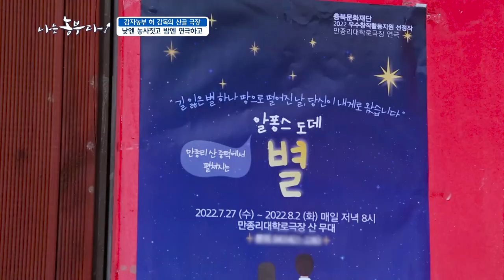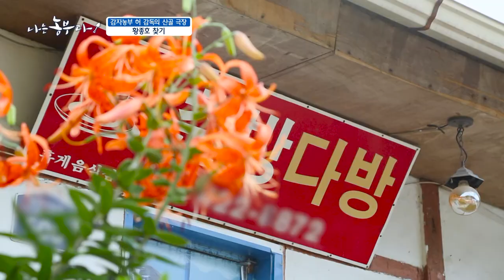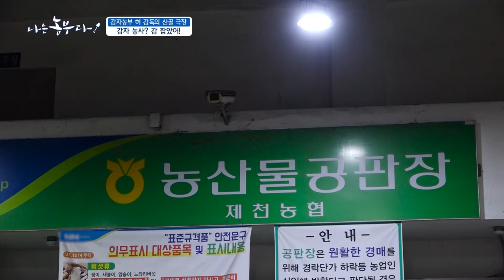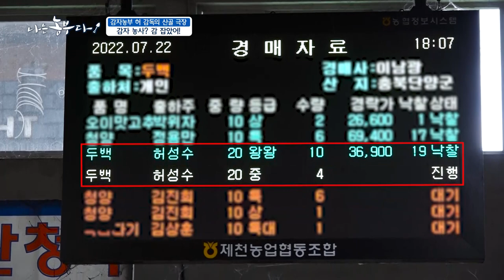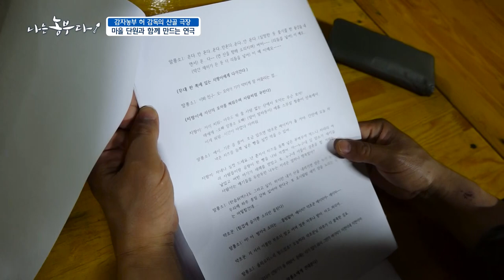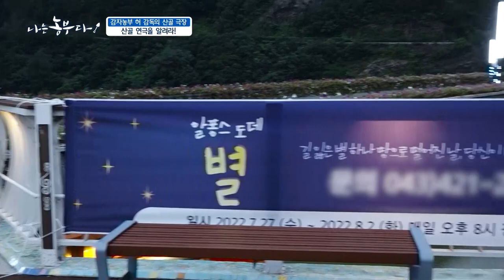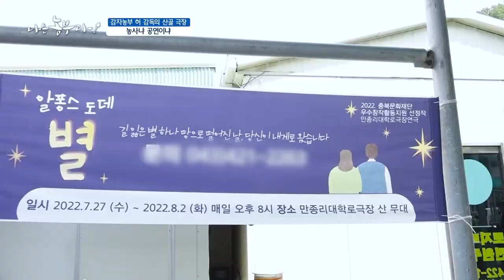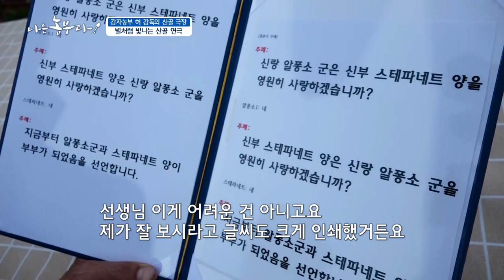[209회] 감자농부 허 감독의 산골극장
서울 대학로에서 30여 년 간
연극 연출가로 일했던 허성수 씨

‘불 좀 꺼주세요’라는 창작극으로
3년 간 20만 명의 관객을 동원하며 명성을 날렸다

어릴 때부터 바라던 귀농에 대한 꿈을 이루기 위해
2015년 단원들과 함께 고향으로 내려온 성수 씨
날로 치솟는 극장 임대료 문제 해결을 위해서 기이도 했다고

귀농 후 2000여 평의 농사를 지으며
마을 곳곳을 무대 삼아 연극 활동을 이어왔다는데

생전 연극을 처음 보는 주민들이 부지기수!
때때로 주민들에게 배역을 맡기며 예술의 문턱을 낮춰왔다

코로나로 인해 공연을 올리지 못한 지 2년 여...
2022년 여름, 드디어 새로운 연극을 선보이기로 했는데

함께 귀농했던 단원들은 생계를 위해 뿔뿔이 흩어져 있는 상황!
연극영화과 학생들이 연기하고, 마을 주민들이 스텝을 맡아 연극 준비가 한창이다

성수 씨에게 연극만큼 중요한 게 농사!
올해 극심한 가뭄 속에서도 감자 농사가 대풍이라
공판장 최고가를 받는데...

성수 씬 연극 준비, 감자 수확을 도운 주민들을 극장으로 초대해
오일장에서 사 온 음식을 대접하며 고마움을 전한다

연극 포스터 붙이고 리허설하는 짬짬이 밭일 품앗이하고,
감자 발송 까지... 뜨거운 여름을 보내고 있는 성수 씨다
드디어 공연 날!
이번 공연은 알퐁스 도데의 ‘별’을 각색한 작품으로
양을 치는 목동의 사랑이야기다

무대는 마을에서 가장 경치가 좋은 동네 뒷산!
목동이 양을 치는 들판, 쏟아지는 별 등을 자연 그대로 연출하기 위해
이색적인 뒷산 연극을 기획했다고

관객 최고령 할머니는 죽기 전에 연극이란 걸 봐서
행복하다며
성수 씨에게 고마움을 전한다

부지런히 농사짓고, 열정으로 연극을 올려
예술이 흐르는 산골 마을을 만들고 싶다는 성수 씨!
연극하는 농부의 꿈을 따라 가본다